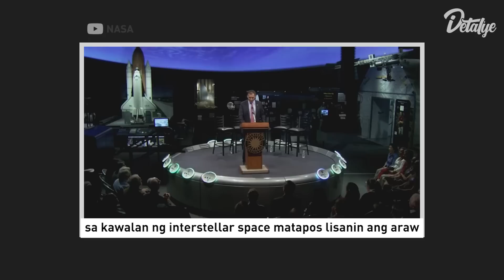Gaano Katagal Tayo Mawawalan Ng Contact Sa Voyager 1?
Habang bumibilis ito palabas sa malamig at madilim na sulok ng kalawakan, ang Voyager 1 ay nagmamadali patungo sa isang bagay na mas malayo. Habang nakikipagsapalaran ito sa kawalan, hanggang kailan mananatili ang Voyager 1 sa pakikipag-ugnayan. Itatampok ng video na ito ang paglalakbay ng Voyager 1 sa buong buhay nito, ang posibleng patutunguhan nito at ang koneksyon na dala nito sa sangkatauhan.

⏱️MGA KABANATA⏱️

00:00 - INTRO
00:53 - PAGSUBAYBAY SA VOYAGER 1 ROUTE
04:59 - PAGPAPANATILI NG KONEKSYON
07:01 - NAUUBUSAN NA NG KURYENTE
09:57 - VOYAGER GOLDEN RECORD